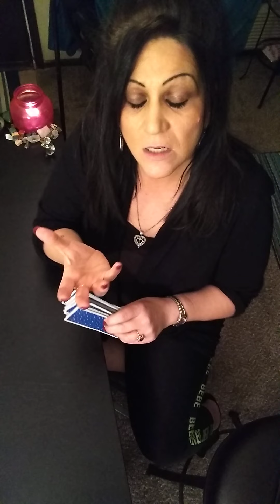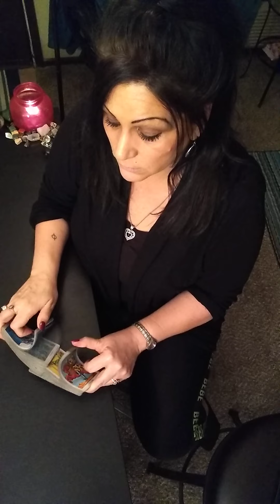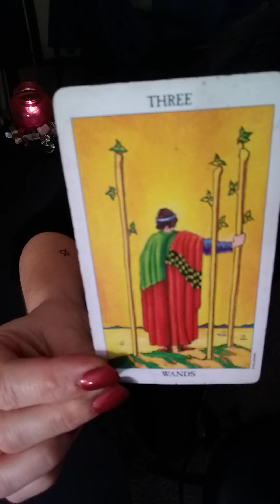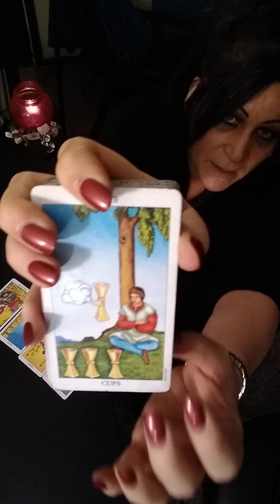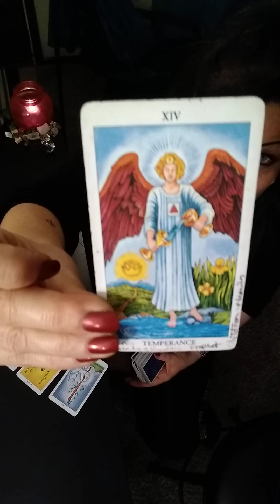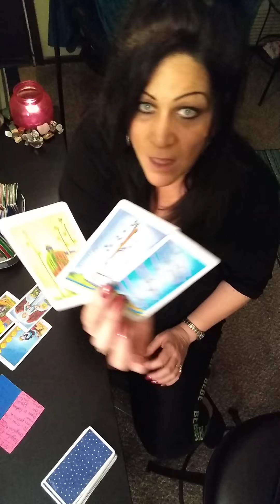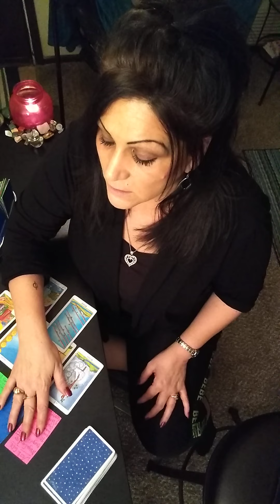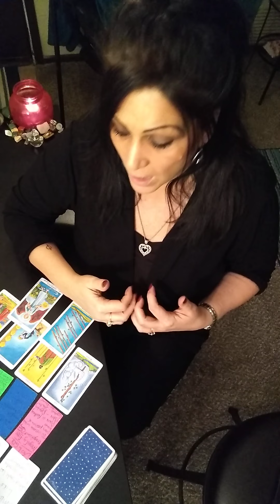🔍💛MAGNIFIED 💛🔎- You're Just As Guilty- Tarot Reading- January 9, 2021 ♈♉♊♋♌♍♎♏♐♑♒♓⛎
Daily Tarot From My Other Channels- Jan 9-

Or, if your 1st time, use this code for $5 reward, code-  ZSVFKBQ

Zodiac Sign Readings For The CAPRICORN SEASON 2020